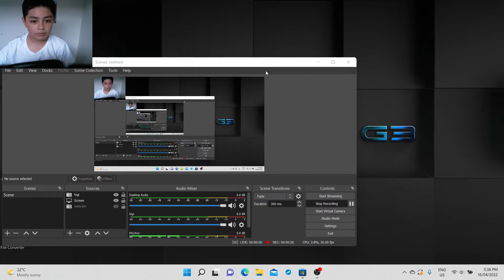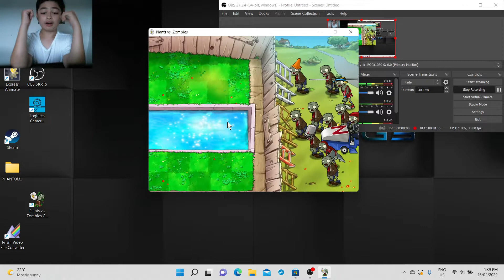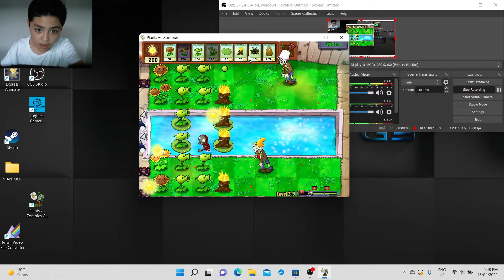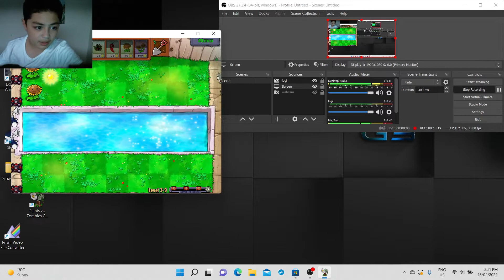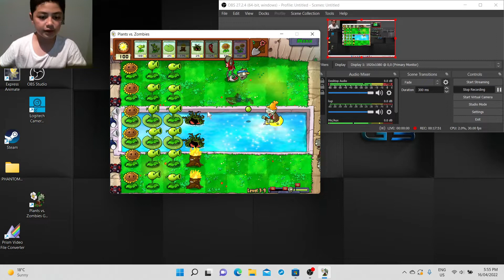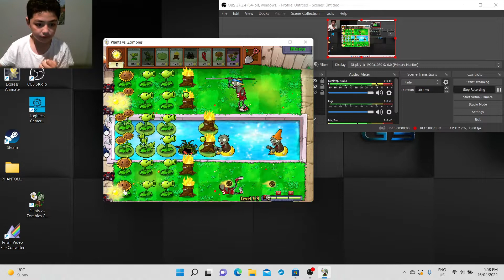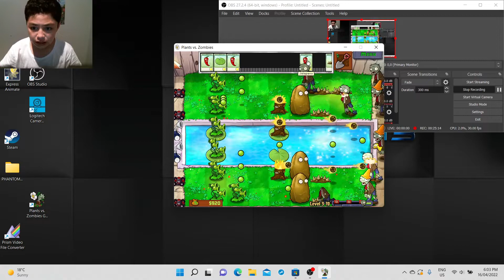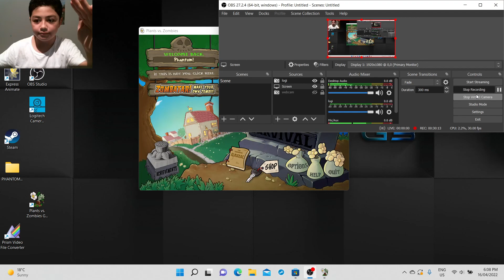plants vs zombies THE MEGA POOL!!!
MEAGAB POOL